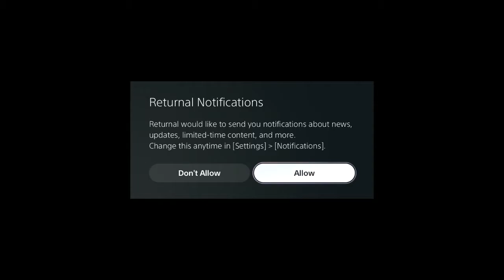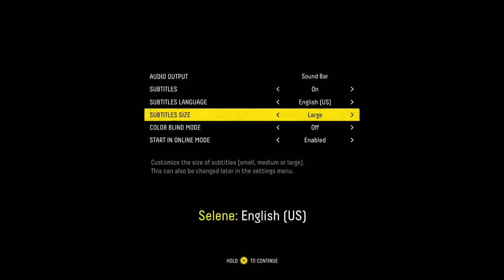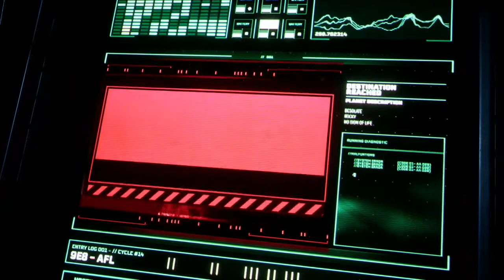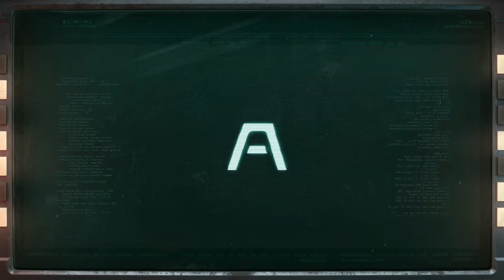Quicklook: Returnal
Really enjoying this game! Not however enjoying whatever corrupted the last 20 or so minutes on saving the video file that forced me to record a new ending lol.